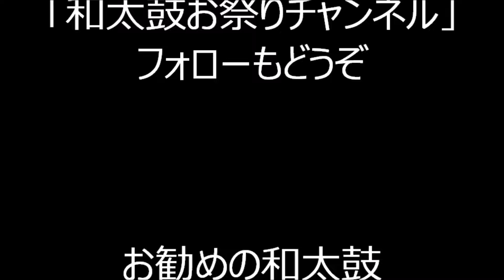ultra soul 2022年東京タワー座盆祭 ９ 鳳蝶美成氏・鳳蝶会６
2022年11月13日に、東京都港区、東京タワーのふもとで行われた
「座盆祭」の様子です。